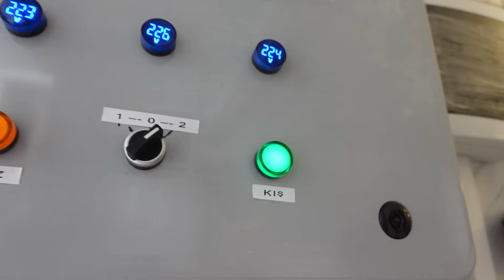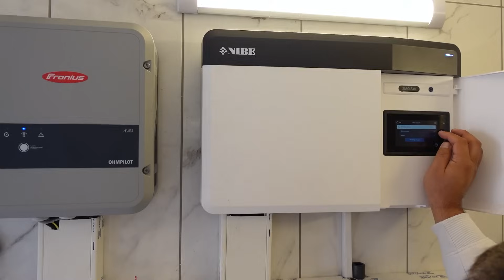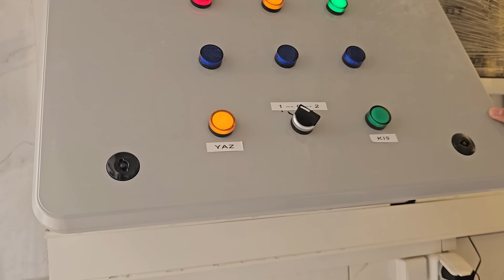enerji bağımsızlığını ilan eden bir ev daha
00:00 giriş
01:07 ısı pompası Türkiye'nin her yerinde uygulanabilir
02:15 ne kadar pv panel kullanıldı
03:10 batarya kapasitesi nasıl hesaplanıyor
03:40 ısı pompa türleri
05:24 split mi mono blok ısı pompası mı?
06:25 ısı pompası maliyet
08:40 güneş enerjisi kurulum maliyeti
11:25 lityum bataryalar ucuzluyor
14:50 güneş enerjisi evrak süreçlerinin zorluğu